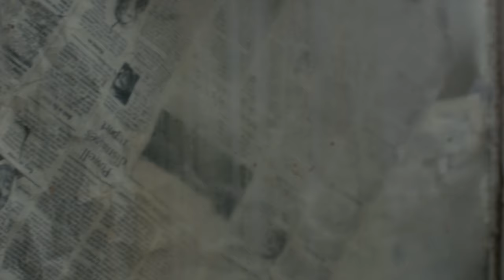The Last of Us Cinematography Masterclass | 4K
Cinematography masterclass and the best adaptation HBO tv show The Last of US which is based on the game of the same name edit by Musicfield.

Track composed by Axl Rosenberg

Eternal Eclipse - Autumn Moon (Epic Neoclassical Emotional Strings)

Track composed by Neal Acree

Eternal Eclipse - Redemption